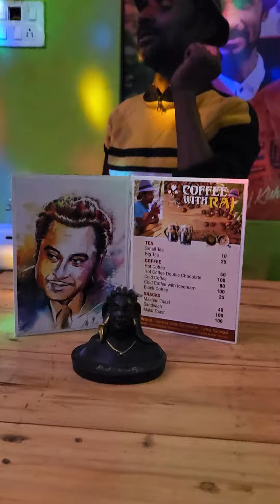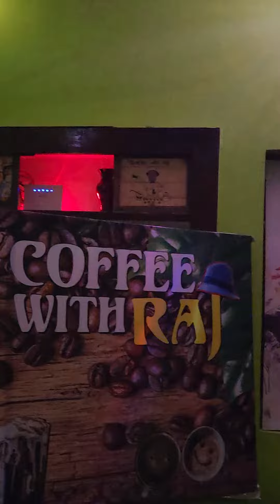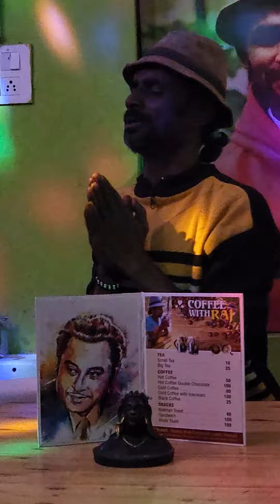Mere Mitwa Mere Meet Re-- Lata Mangeshkar, Mohammed Rafi-- Geet || Cover Singer-- Raj Kishore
(  COFFEE WITH RAJ   )